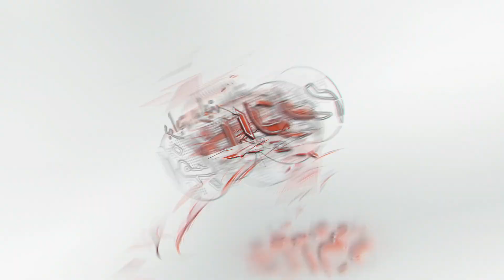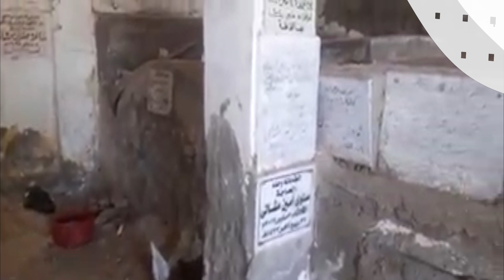أخبار اليوم | مشاهد من داخل مقبرة طبيب الغلابة وكلمات مؤثرة لأبناء قريته